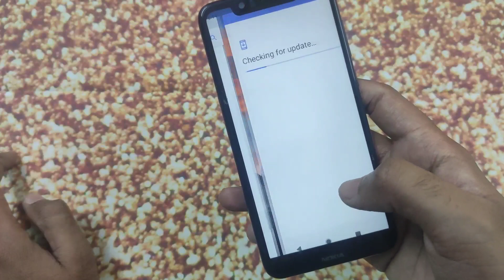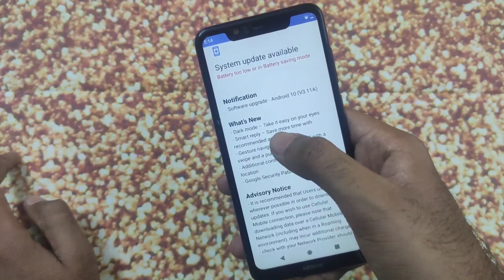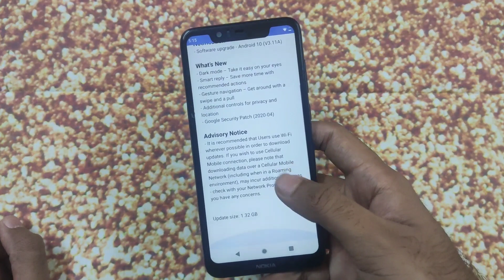Nokia 5.1 Plus Android 10 Official Update! 😍 What's New?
Nokia 5.1 Plus owner – time to get excited because we have started to roll out Android 10.

To ensure a smooth roll out the update is dispatched in Waves.

Our first wave includes the countries

Armenia

Australia

Azerbaijan

Bangladesh

Belarus

Belgium

Cambodia

Denmark

Finland

Georgia

Hong Kong

Iceland

India

Indonesia

Kazakhstan

Laos

Luxembourg

Macau

Malaysia

Mongolia

Myanmar

Nepal

Netherlands

New Zealand

Norway

Philippines

Russia

Singapore

Sri Lanka

Sweden

Thailand

Ukraine

Uzbekistan

Vietnam

10% of all these approved markets will receive the Update today. 50% by May 22nd and on May 24th 100% of these approved markets will have received Android 10.

We will update this post when Wave 2 is on roll out.